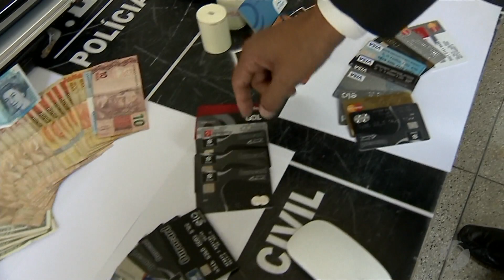JMD (30/08/17) - Polícia prende golpistas